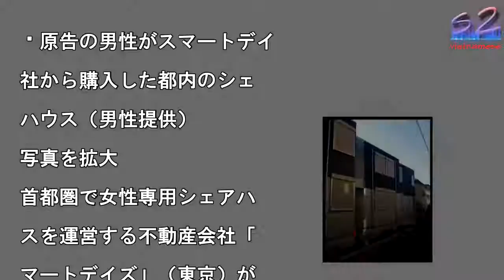「かぼちゃの馬車」運営会社を２７日にも提訴 購入者１３人、２億円賠償求め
原告の男性がスマートデイ

社から購入した都内のシェ

ハウス（男性提供）

写真を拡大

首都圏で女性専用シェアハ

スを運営する不動産会社「

マートデイズ」（東京）が

ェアハウス用物件の購入者

の賃借料支払いを停止した

題で、物件を不当な高値で

入させられ損害を被ったと

て、購入者１３人が、法人

しての同社と役員ら、関連

社などを相手取り、計２億

の損害賠償を求める訴訟を

京地裁に起こすことが２６

、関係者への取材で分かっ

。２７日にも提訴する。原

側の代理人弁護士によると

この問題をめぐる提訴は全

初とみられる。　同社は「

ぼちゃの馬車」のブランド

で、シェアハウス用の物件

販売。同社が購入者に代わ

て入居者から家賃を集め、

入者に支払うとうたってい

。しかし１月、支払いが突

停止され、トラブルになっ

いた。　原告側代理人の加

博太郎弁護士によると、原

の１３人は、東京や神奈川

埼玉など首都圏在住の３０

５０代の男性ら。多くが大

企業勤務の会社員で、平成

６年から２９年にかけて同

から物件を購入したという

訴状によると、同社社長ら

員は、支払う意思や能力が

いのに「３０年の家賃保証

をうたい、購入者に１億円

超す借り入れをさせた上で

市場価格よりも割高な不動

を不当に購入させたとして

る。被告側には、不当販売

関与したとして販売会社や

設会社の関係者も含めた。

加藤弁護士は「複数の業者

詐欺的スキームに関与した

共同不法行為が成立するこ

は明らかだ」と指摘。今後

詐欺罪などでの刑事告訴も

討している。

#「かぼちゃの馬車」運営会社を２７日にも提訴　購入者１３人、２億円賠償求め  #「かぼちゃの馬車」運営会社を２７日にも提訴　購入者１３人、２億円賠償求め